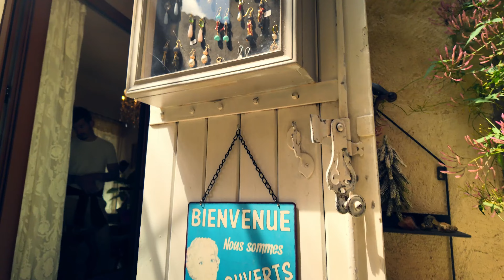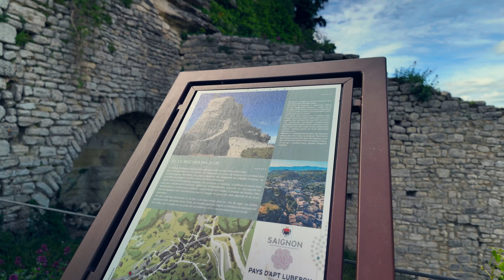The Life in the Real Stunning French Village: SAIGNON, Provence [4K ASMR Immersive Walking Tour]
Welcome to a unique and relaxing experience! In this video, I will take you on an enchanting immersive walking tour through the picturesque village of Saignon, located in the heart of the beautiful Provence region, within the Luberon area.

🏞️ Idyllic Landscapes: Enjoy the breathtaking views of the Provençal countryside, with its endless fields of lavender, vineyards, and olive groves.

🏘️ Village Life: Stroll through the cobblestone streets of Saignon, admiring the stone houses, artisanal shops, and quaint cafés that make this place so charming and distinctive.

🌿 Tranquil Nature: Listen to the relaxing sounds of the surrounding nature, from the chirping of birds to the rustling of leaves in the breeze, creating an atmosphere of peace and serenity.

🎧 Binaural Experience: This video has been recorded using binaural techniques to provide you with a three-dimensional sound experience. Wear your headphones to fully immerse yourself in the authentic sounds of Provence.

🕊️ Relaxation and Well-being: Let yourself be carried away by the calming sounds of everyday village life and nature, perfect for relaxation, meditation, or simply escaping the stresses of daily life.

🌸 Saignon in All Its Splendor: Discover the unique atmosphere and unmistakable charm of Saignon, a place where time seems to stand still and natural beauty reigns supreme. With its elevated position on a hill, Saignon offers breathtaking views over the Luberon valley and surrounding villages.

🏰 Points of Interest: During the tour, we will visit the Church of Notre-Dame de Pitié, a beautiful Romanesque church, and the famous Saignon viewpoint, from which you can enjoy incredible panoramic views.

💧 Charming Square and Fountain: One of the most delightful moments of the tour will be the visit to the village's main square, dominated by a picturesque ancient fountain. The soothing sound of flowing water will add an extra layer of tranquility to the experience, immersing you in the serene village atmosphere.

🌾 Tradition and History: We will also explore the remains of ancient mills and fountains, witnesses to the rich agricultural and cultural history of this captivating village.

🌍 Nearby Villages: During our journey, you will also discover the enchanting Luberon region, with its nearby villages such as Apt, Bonnieux, and Roussillon, each with its own unique and captivating character.

Leave a comment to share your impressions or to suggest new destinations for us to explore together!if you♥ liked it, leave a comment below⬇, our videos are 💵sponsored by ... us😅 and by your likes🥰! so to💪 support us 👉SUBSCRIBE 🔔and leave us a 👍LIKE. thank you🙏

▶️do you like the music I use? I use the music of Artlist, here the promo with 2 months for FREE+ cinematic creator pack for FREE